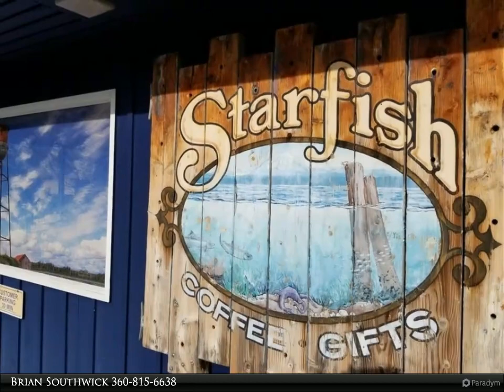Windermere Real Estate/Whatcom, Inc. - 9540 Semiahmoo Pkwy K-6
9540 Semiahmoo Pkwy K-6
Blaine 98230
$50,000, 36 SF, MLS# 1828782

K6, highly sought after 36 foot starboard tie slip! Semiahmoo Marina! History, majesty, mystery...what a great place to moor your boat! Semiahmoo's historic water tower stands sentinel. To the East, majestic Mt. Baker...and mystery, why are all those cars cruising Marine Drive in White Rock?! Semiahmoo Marina is only 16 nautical miles from the legendary, mystical San Juan Islands. Canada's Gulf Islands and the Inside Passage are favorite nearby destinations. Golf, tennis and swimming are available for a fee @ Semiahmoo Golf & County Club. Nice facilities, store, laundry and more.

Brian Southwick
Windermere Real Estate/Whatcom, Inc.